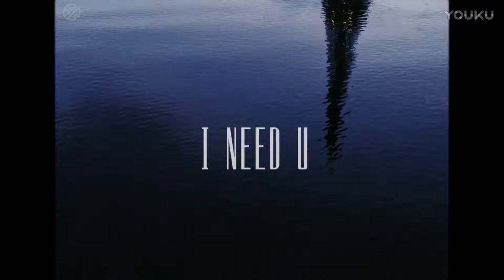170929 ZHANG YIXING 张艺兴 LAY — 《I NEED U》bts